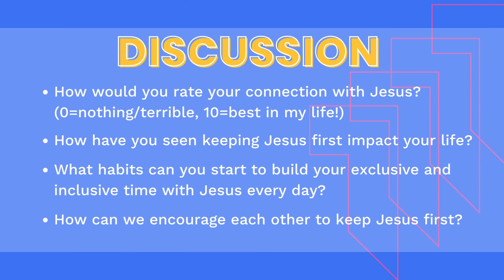JESUS FIRST // Collective Culture (part 4)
All that we do overflows from our passionate pursuit to be with and glorify our God.  Worship is our gift, prayer our connection, and the Bible our guide.

Thank you for joining us for Collective Church Online!